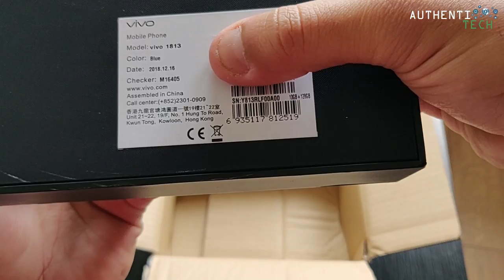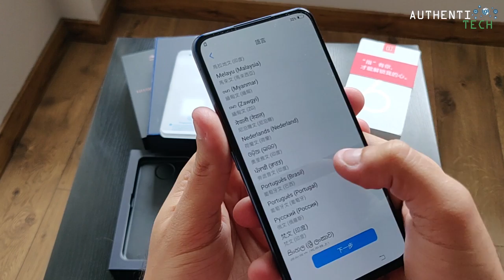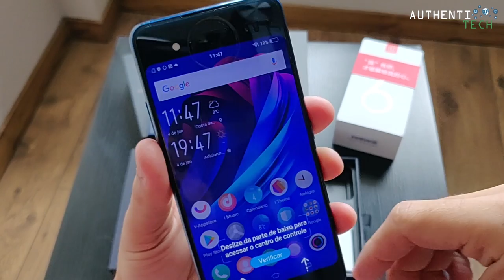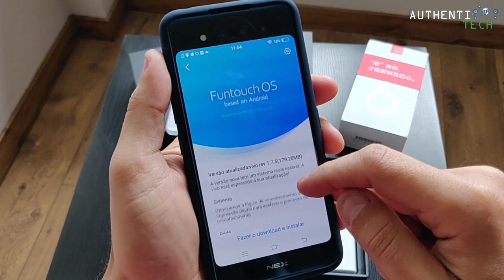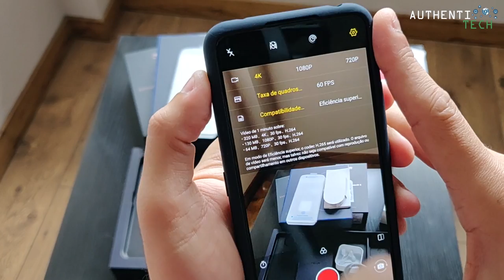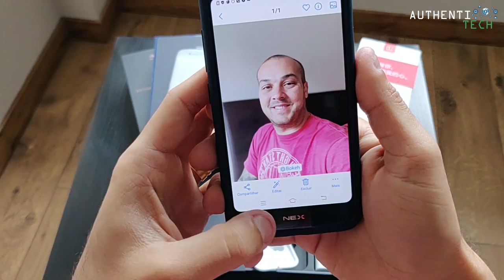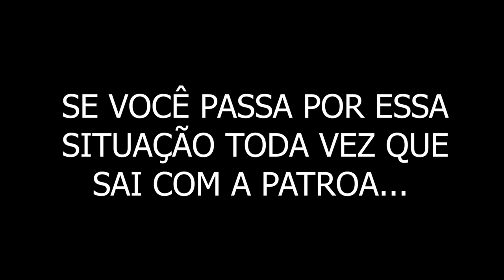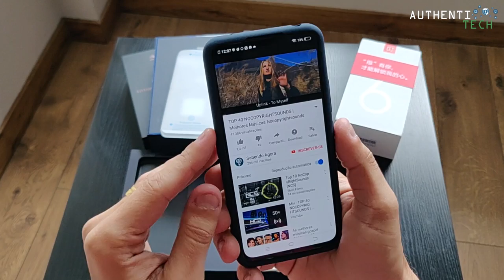★ Vivo Nex 2 Dual Display - Unboxing Português-Brasil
▓▓▓▓▓▓▓▒▒▒▒ALGUMAS PROMOÇÕES:▒▒▒▓▓▓▓▓▓▓▓▓

64GB ROM 20.0MP Front Camera Face ID Fingerprint Sensor
🏷 Cupom: GBMY46M2DM

6GB RAM 64GB ROM 20.0MP Front Camera Screen Fingerprint Sensor
🏷 Cupom: GBCET8PS0G

►Link do Smartphone que uso no meu dia-a-dia, e utilizo para gravar meus vídeos